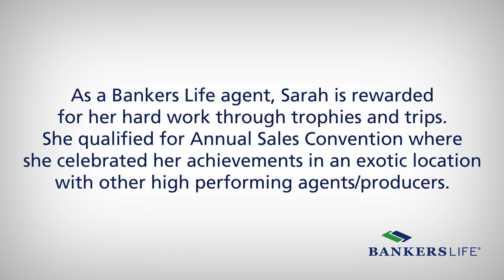Insurance Agent Life for Sarah in West Palm Beach 1SE, Bankers Life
Sarah loves her Bankers Life branch office’s culture and how she’s rewarded for her hard work. Apply now if you can you picture yourself living the Bankers Life

Check out what agent life looks like for Sarah. She shares how much fun she has with her fellow agents and all of her trips and achievements she has earned because of how well she helps her clients find the right retirement solutions.